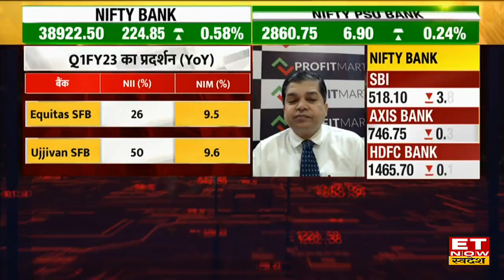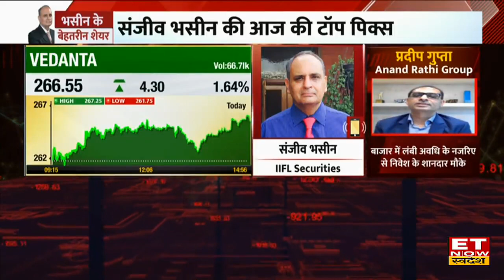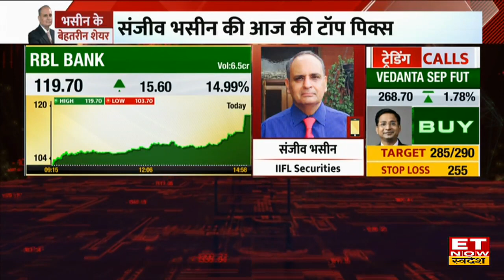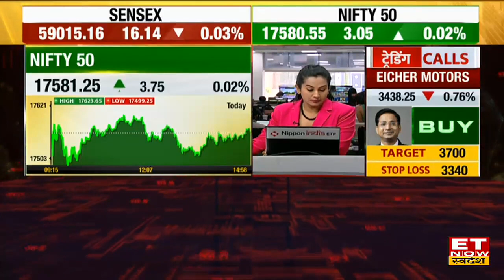Sanjiv Bhasin का भरोसा Monthly Expiry के दिन 17800 तक जाएगा बाजार, Vedanta & RBL Share पर जानें राय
Sanjiv Bhasin on Swadesh | Sanjiv Bhasin Stock Picks | Sanjiv Bhasin on Market | Share Market Live | Stock Market Update |
IIFL Securities के Director संजीव भसीन (Sanjiv Bhasin)  का भरोसा Monthly Expiry के दिन 17800 तक जाएगा बाजार।
Sanjiv Bhasin से जानिए बाजार में कहां है खरीदारी का शानदार मौका है।